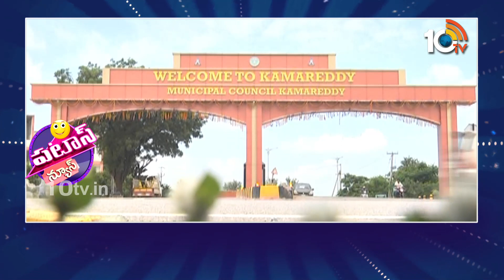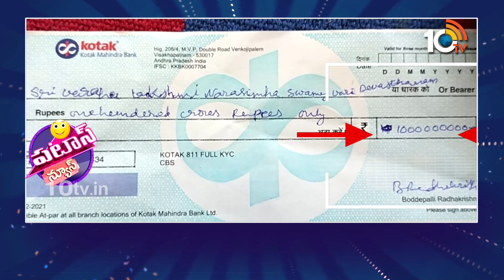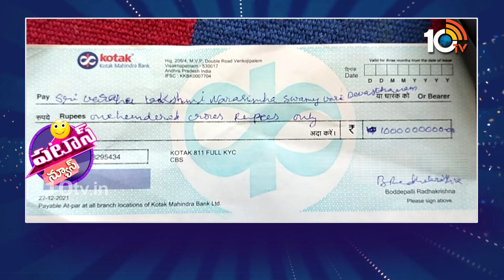పటాస్ న్యూస్ | Patas News Full Episode | 23-08- 2023 | Patas Manjula | Patas Kittu | 10TV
10TV is one of the Largest Content producing Telugu News Channel in Telugu States. Its one of the leaders in the production and broadcasting of un-biased and comprehensive news.
10TV offers round the clock coverage of latest breaking news and unique mix of news bulletins, current affairs and Entertainment programmes.
10TV Youtube Channel offers Latest News from Telugu States, Politics, Entertainment, Health, Sports Lifestyle, Devotional, National News, International News and lot more.!

హాయ్,
10టీవీ యూట్యూబ్ చానల్‌కి స్వాగతం. 10టీవీలో ప్రసారమయ్యే కథనాలతో పాటు ఆసక్తికరమైన మరెన్నో అంశాలను 10టీవీ యూట్యూబ్ చానల్లో మీకు అందిస్తాం. మా వీడియోలలో మీకు నచ్చిన వాటిని మాకు తెలియజేయండి. అలాంటి మరిన్ని కథనాలను మీకు అందించేందుకు ప్రయత్నిస్తాం. నచ్చిన వీడియోలను మరింత మందికి షేర్ చేయండి. చానల్‌ను సబ్‌స్క్రైబ్ చేయడం మరిచిపోకండి. ధన్యవాదములు.!